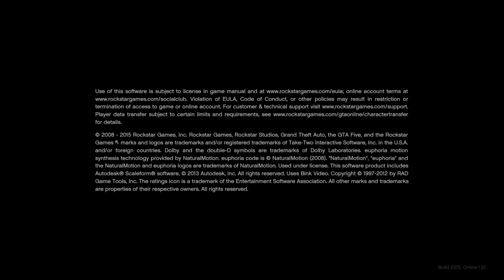GTA V | How tables are made in gta